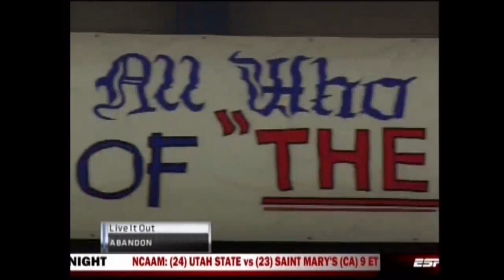02/19/2011: Colorado at Kansas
Colorado Buffaloes at Kansas Jayhawks